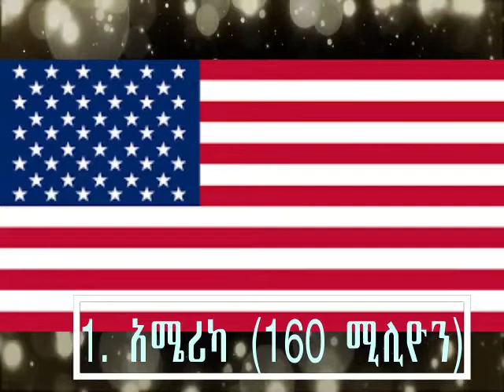10 ከፍተኛ የፕሮቴስታንት ክርስቲያኖች ያሉባቸው ሀገሮች Countries With The Most Protestant Christians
10 ከፍተኛ የፕሮቴስታንት ክርስቲያኖች ያሉባቸው ሀገሮች Countries With The Most Protestant Christians
Protestant is a member or follower of any of the Western Christian Churches that are separate from the Roman Catholic Church in accordance with the principles of the Reformation, including the Baptist, Presbyterian, and Lutheran Church

ባፕቲስን ፣ ፕሬስቢቴሪያን እና ሉተራን ቸርቼን ጨምሮ በተሃድሶ መርሆዎች መሠረት ከሮማ ካቶሊክ ቤተክርስቲያን የተለዩ የማንኛውም የምዕራብ ክርስቲያን አብያተ ክርስቲያናት አባል ወይም ተከታይ
Federal Democratic Republic of Ethiopia, is a landlocked country in the Horn of Africa. It shares borders with Eritrea to the north, Djibouti and Somaliland to the northeast, Somalia to the east, Kenya to the south, South Sudan to the west and Sudan to the northwest. Ethiopia has a total area of 1,100,000 square kilometres (420,000 sq mi) and over 109 million inhabitants[8][9] and is the 13th-most populous country in the world and the 2nd-most populous in Africa.The national capital and largest city, Addis Ababa, lies several kilometres west of the East African Rift that splits the country into the African and Somali tectonic plates.
A third of the world’s 7.5 billion people consist of Christians. It is geographically spread globally that no single continent can indisputably claim to be the center of Christianity. In early 20th century, a significant portion of Christians was based in Europe. Research conducted by Pew revealed that that is no longer the case and the continent is accountable for only 26%, the Americas (37%), sub-Saharan Africa (24%), and 13% is in Asia and the Pacific. Forty percent of all Christians are Protestants, accounting for a population of nearly 900 million.

10. India (19 Million)
9. Kenya (24 Million)
8. Germany (29 Million)
7. DR Congo (32 Million)
6. United Kingdom (34 Million)
5. South Africa (37 Million)
4. Brazil (41 Million)
3. China (58 Million)
2. Nigeria (60 Million)
1. United States (160 Million)

10. ህንድ (19 ሚሊዮን)
9. ኬንያ (24 ሚሊዮን)
8. ጀርመን (29 ሚሊዮን)
7. ዲሞክራቲክ ኮንጎ (32 ሚሊዮን)
6. ዩናይትድ ኪንግደም (34 ሚሊዮን)
5. ደቡብ አፍሪካ (37 ሚሊዮን)
4. ብራዚል (41 ሚሊዮን)
3. ቻይና (58 ሚሊዮን)
2. ናይጄሪያ (60 ሚሊዮን)
1. አሜሪካ (160 ሚሊዮን)